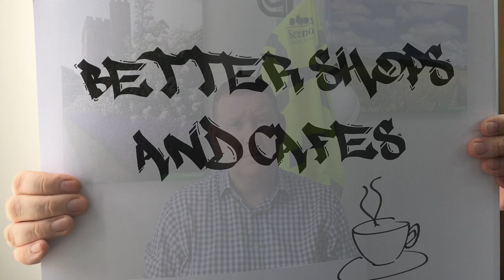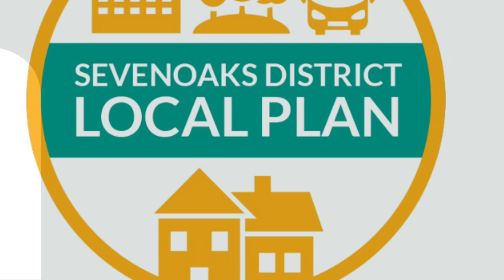What is the Local Plan?